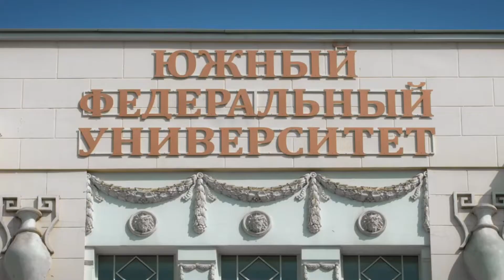Поздравление с Годом науки и технологий в ЮФУ